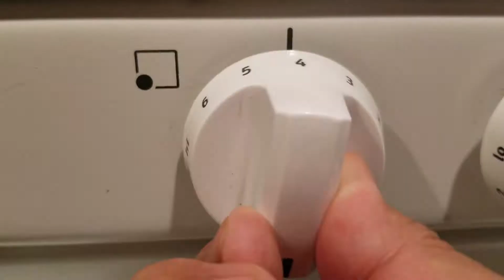How to Make a Masarap na Chicken & Mushroom Rice Recipe? | Flavorpaul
You cannot go wrong with a plate of delicious food—you just can’t! Try this chicken rice dish that is so comforting and so easy to put together.

Ingredients:

2 tbs sesame oil
1 lb boneless chicken thighs cut into bite-size
1 tsp salt
1 tsp pepper
1 tbs white wine vinegar
1 medium onion thinly sliced
1 tsp ginger paste
6 cloves garlic thinly sliced
2 cups basmati rice rinsed
2 tbs oyster sauce
1 tbs soy sauce
2 cups chicken broth
White mushrooms sliced in half
5 pcs scallions cut for about 2 inches

Process:
1. Rinse the basmati rice and set aside
2. In a large pan heat sesame oil then fry the chicken for about 6 minutes or until golden brown in medium heat seasoning with salt and pepper
3. Set aside the chicken in the pan and sauté the onions until fragrant then add ginger paste, sliced garlic followed by the rinsed basmati rice. Stir a little bit.
4. Add 2 tbs oyster sauce and 1 tbs soy sauce then pour in the chicken broth. Deglaze the umami flavors at the bottom of the pot and bring to a boil then put the white mushrooms on top (do not mix in)
5. Cover and turn the heat to low. Let it simmer for 10 to 12 minutes
6. Once cooked put the scallions on top and slightly mix everything together. Cover. Turn off the heat let it sit for a few minutes before serving
7. Enjoy!